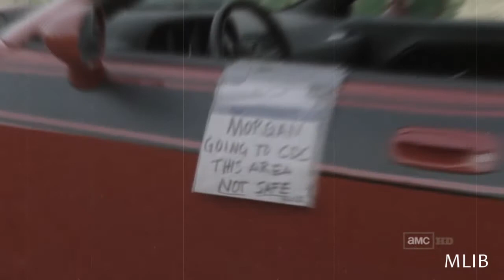The Walking Dead - This is War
SPOILER WARNING!
I absolutely love this show but how much angst can they throw in?!
Can't wait for more episodes!
And is it just me or does Shane and Rick seem to have some sort of connection in the new season? ;)

Artist: 30 Seconds to Mars
Song: This is War (cut)
Clips: The Walking Dead Season 1 & 2
Program Used: Sony Vegas Pro 8
Time Taken: A few hours